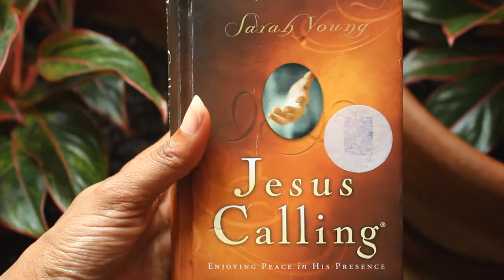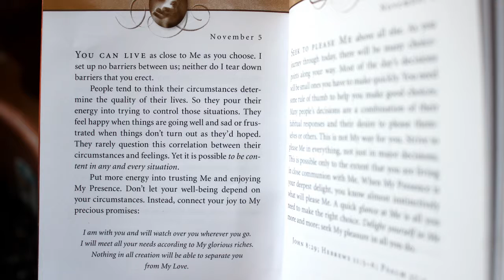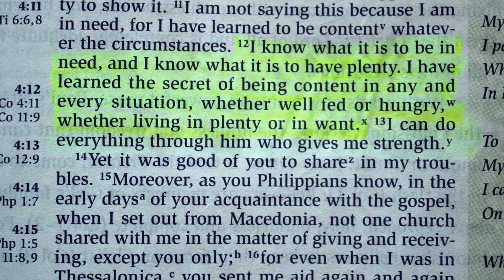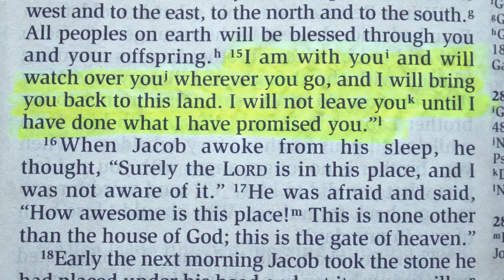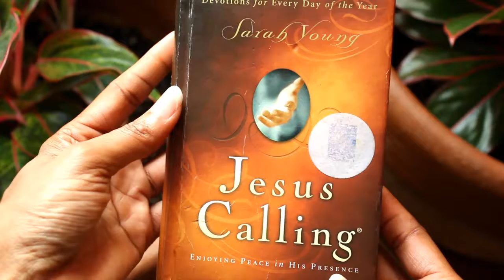Do Your Feelings Depend on Your Circumstances ♥ Sunday Time With God #71 | Selena Thinking Out Loud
Happy Sunday! In Episode 71, we learn that our circumstances should not determine how we feel, how we treat others, and make decisions, but are opportunities to connect with God and share our feelings.The daily devotional message is being read from Jesus Calling for November 5th. Follow along with me and grab your bible or bible app too. Have a blessed week and leave and comments below.

The scriptures we are reading in the video, are listed for you below to follow along with your Bible:
♥ Philippians  4: 12
♥ Philippians 4:19
♥ Genesis 28:15
♥ Romans 8:38-39

Find the Perfect Bible for You, Available in Over 200 Languages